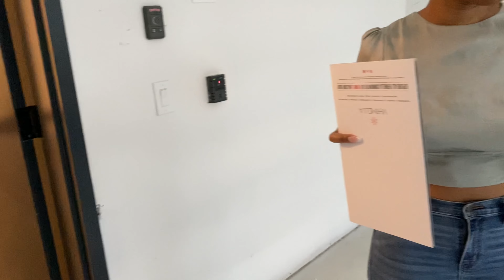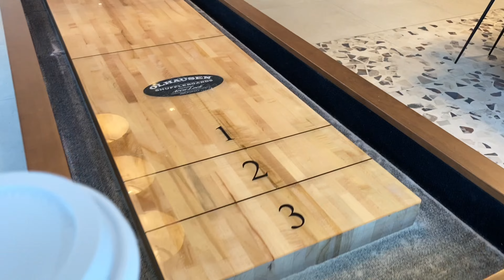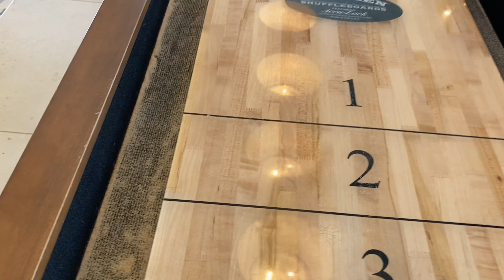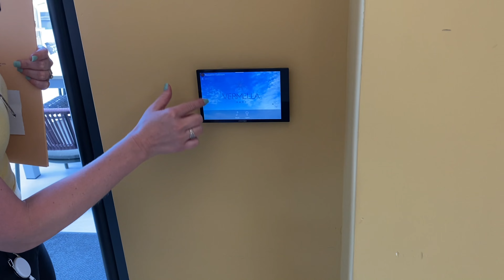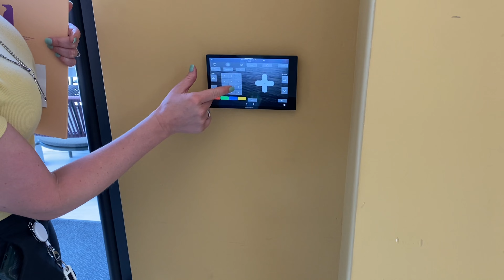Our first LUXURY APARTMENT TOUR | WEDDING SERIES EP. 1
This is the start of a new journey for Kyla and Jeremy! We just got engaged and are now looking at apartments so we can officially move in together weighing the next year! We are super excited to bring you guys through this process with us! Thank you guys for being apart of this journey and we can’t wait to bring more content like this to you guys!